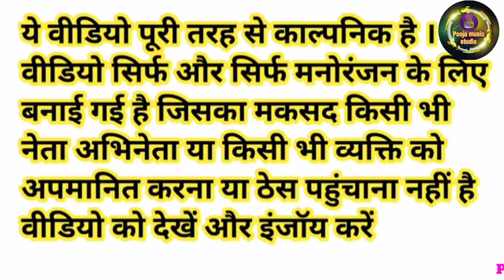मोदी जी ने मजदूरी के बाद किया भोजन | Labour Lunch Time Comedy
Narendra Modi Lalu Prasad Yadav Rahul Gandhi Akhilesh Yadav Yogi Adityanath Shivraj Singh Chouhan Funny Comedy Video

Lunch time comedy

Cartoon comedy

Majdoori comedy

Majdoor

Village comedy